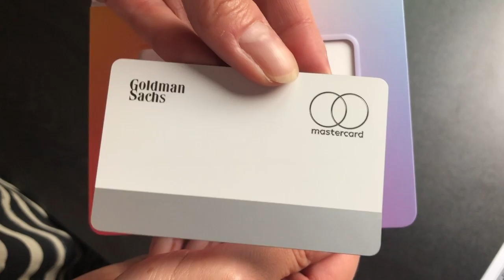Unboxing my new Apple Card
I received the fancy Apple Card in the mail, let's get nerdy and show it off!